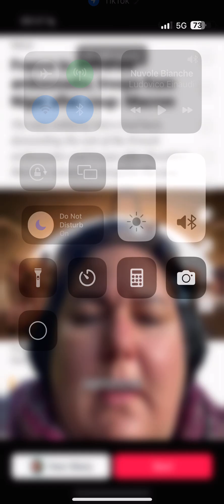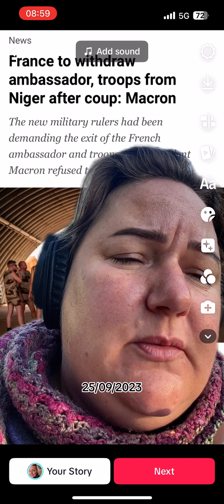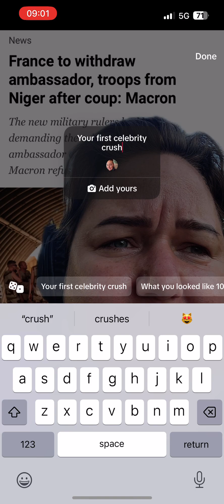French ambassador to leave Niger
A look at the changing politics of France and the Sahel region of Africa